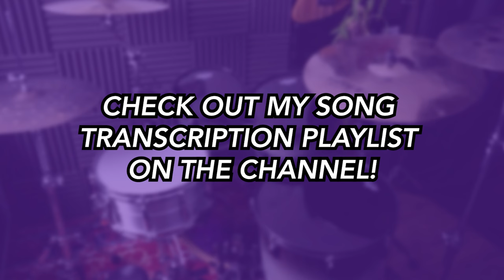Play That Funky Music - Wild Cherry | DRUM SCORE Sheet Music Play-Along | DRUMSCRIBE